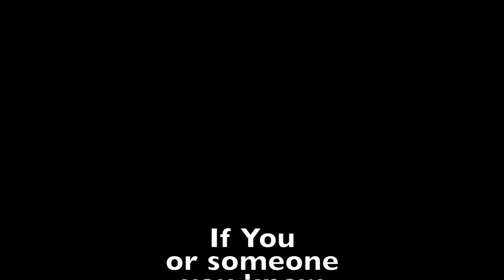Varials - Anything To Numb (Guitar Cover)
Been Dealing with some shit and honestly this song perfectly resembles everything I've wanted to do to myself. I'm better now and damn is this song fun to play. I'm aware that the video and audio get a little out of synch towards the end and I didn't feel like re-recording the video so here it is, enjoy!